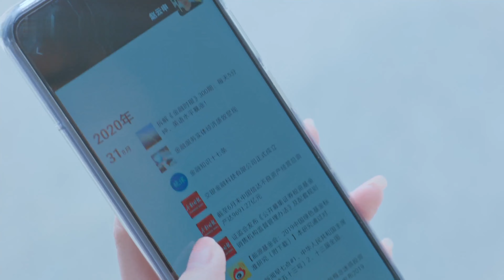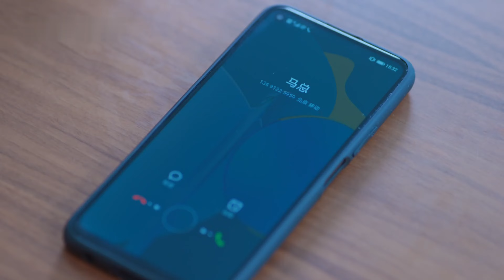EngSub《霸總嬌妻帶球跑》Come Back My Love ▶ EP28 一夜激情，灰姑娘帶球跑路後竟然再遇#黃景瑜 ❤️‍🔥｜高冷霸總得知當了爸爸秒變寵妻狂魔，開啟甜炸婚後生活❣️FULL